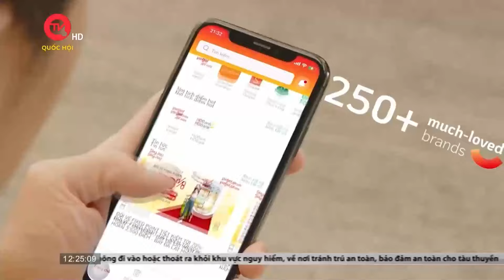Hà Nội: 2,3 triệu học sinh bước vào năm học mới | Truyền hình Quốc hội Việt Nam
Truyền hình Quốc hội Việt Nam | Hôm nay 5/9 là ngày toàn dân đưa trẻ đến trường. Cùng với không khí háo hức của học sinh khi quay lại trường sau những ngày nghỉ hè, các nhà trường cũng đón chào các em bằng buổi Lễ Khai giảng tươi vui, rộn ràng.